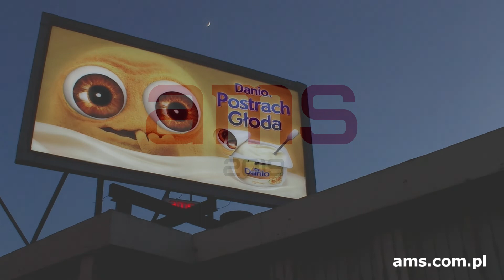Danio na Dynamic Backlight AMS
Danio - postrach Głoda na naszych nośnikach Dynamic Backlight! 😊Mamy nadzieję, że postraszy też zimę 😊inspiracjeAMS